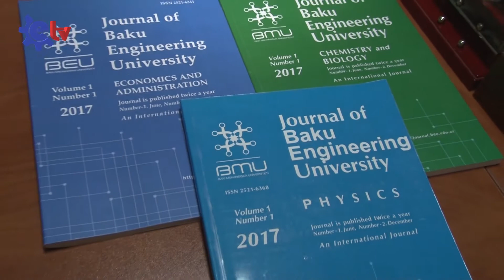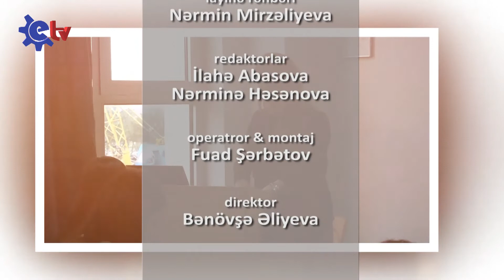XANIMLAR "İŞ BAŞINDA"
"İŞ BAŞINDA"  ETV-nin yeni layihəsidir.
Verişdə BMU-nun nəzdində göstərən müxtəlif şöbələrin və eyni zamanda həmin şöbədə çalışan mütəxəssislərin günlük fəaliyyəti ilə tanış olub, onlarla bərabər "İş başında" olmağa çalışırıq.
Bu dəfə ki peşə sahibləri BMU-nun  Xanımlarıdır..
Verilişin aparıcısı: Samirə Rəcəbova
Layihə rəhbəri: Nərmin Mirzəliyeva
Layihə TMM-in   ETV (Engineer TV) tərəfindən hazırlanır.